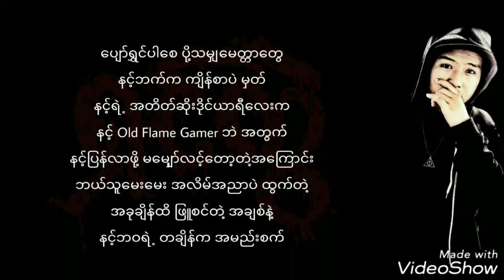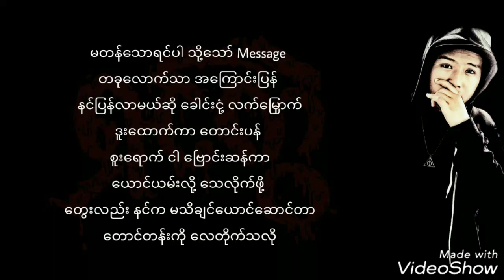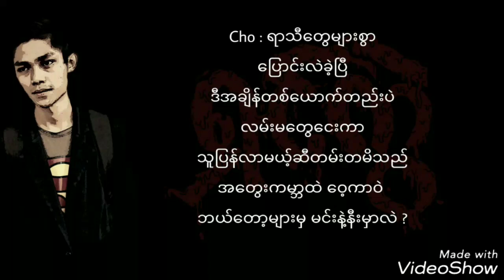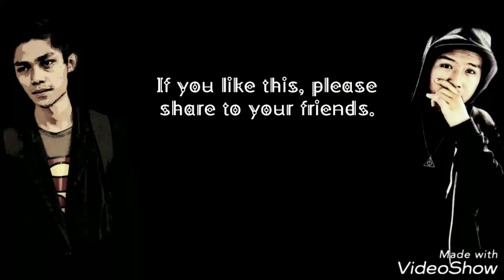Shin Kwal (Moe Myintz & Waiyan Nick) Lyrics Video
if u like this , Share plz !